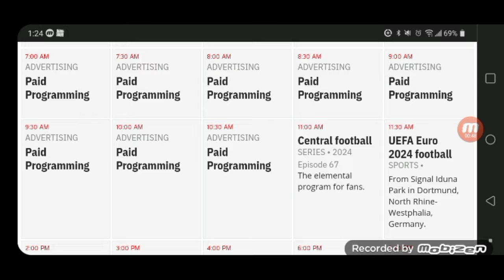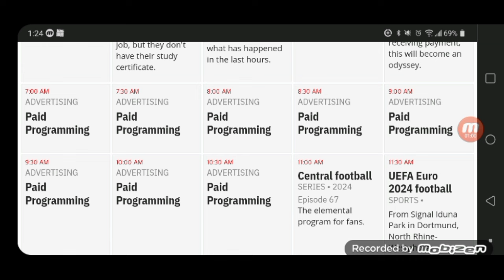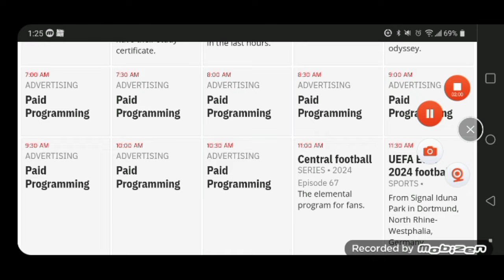Planeta U is leaving on June 23. (debunked)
It turns out after a rise and fall situation with it's decline and Franklin And Friends being the only animated show on the block, Univision's Planeta U being an iconic Saturday morning block is officially going away to makr an end of an era, being replaced by paid programming and soccer games.

(It has actually been updated that it will keep going, just on Sundays only)